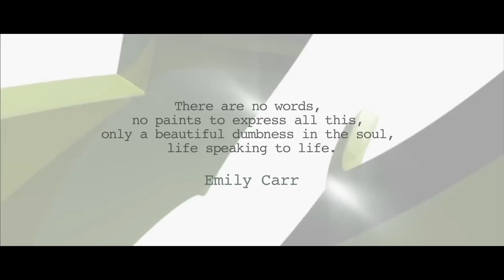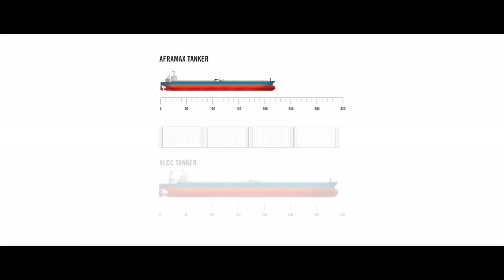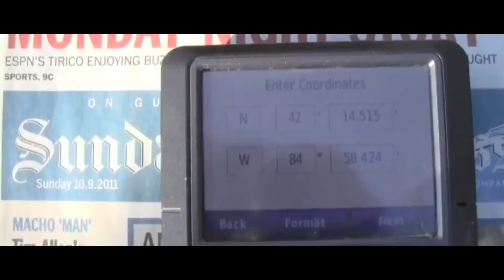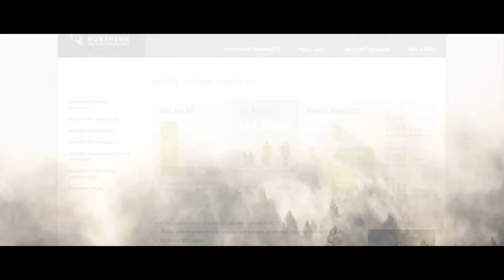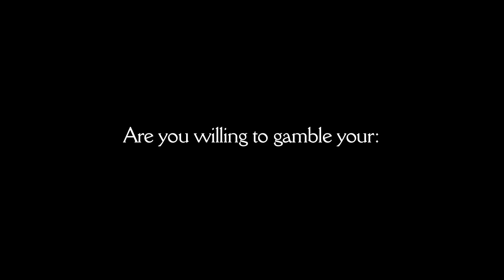BC's Huge Gamble - short film - Enbridge can not be trusted.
All Canadians and Americans need to see this.